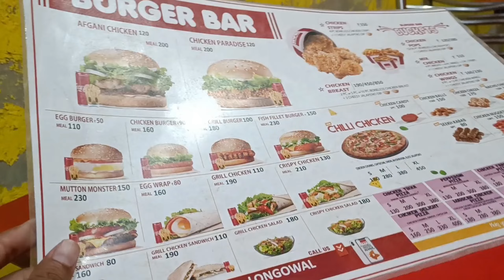Ye Kya Hogya 😂